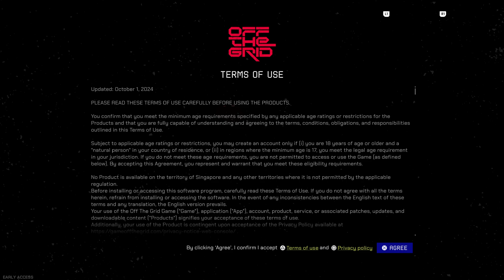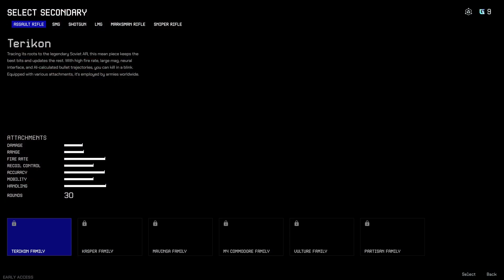Off The Grid_20241016175606